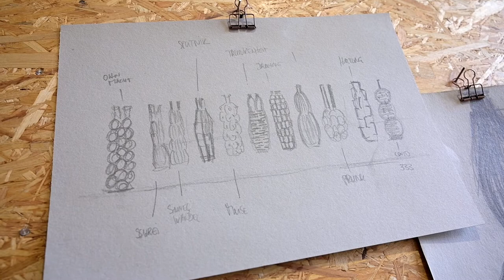Kultur im Netz: Kunst in der Region: Keramik – 3 Positionen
Unter dem gemeinsamen Titel „Kunst in der Region“ richten die Städte Kirchheim unter Teck, Wendlingen am Neckar und Nürtingen im jährlichen Wechsel eine Ausstellung aus. Die diesjährige Ausstellung in der Nürtinger Kreuzkirche zeigt Positionen von Ute Kathrin Beck, Dora Várkonyi und Jong Hyun Park, die sich auf ganz unterschiedliche Weise dem Werkstoff Keramik nähern. Hier stellen wir die drei Künstlerinnen und Künstler vor.